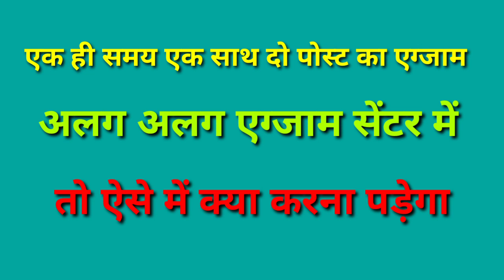swami atmanand english medium school dist raipur//same day same time difference post exam कैसे संभव